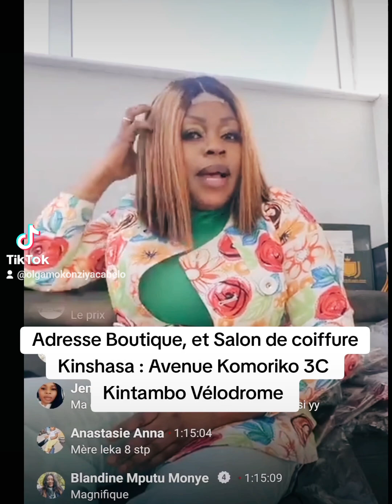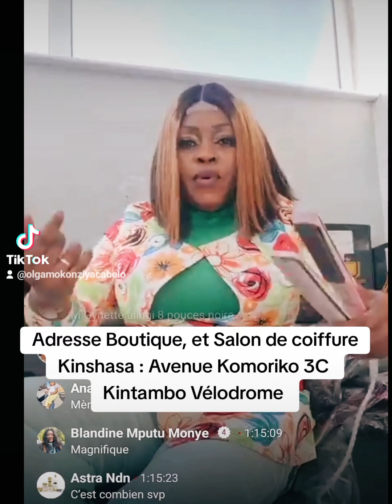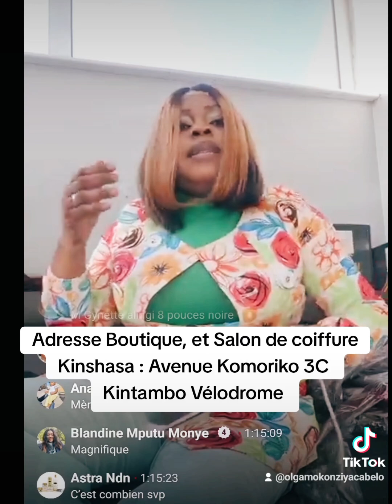Ya boye kaka chez Olga Mokonzi ya Cabelo. Whattsap